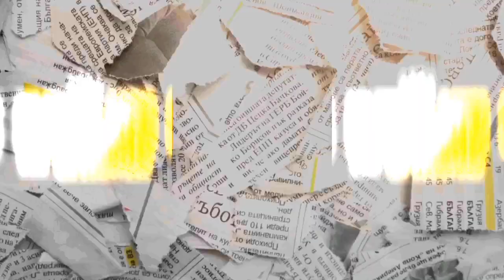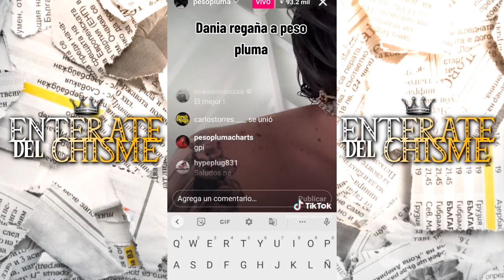REGAÑAN A PESO PLUMA MIENTRAS ESTABA EN VIVO EN INSTAGRAM Y LO TERMINA ENOJADO!!